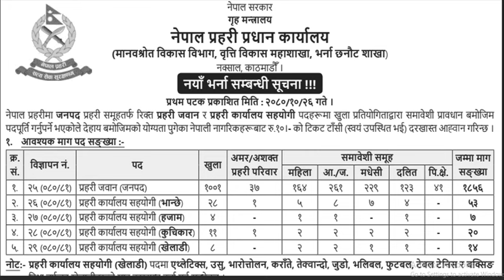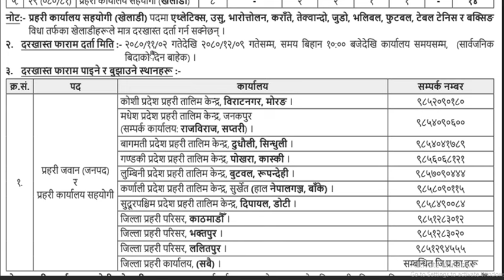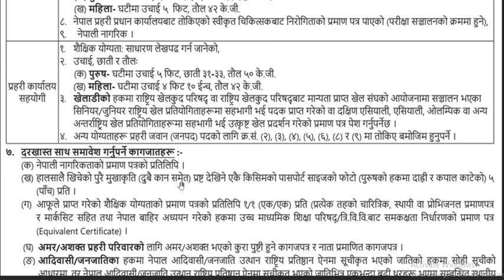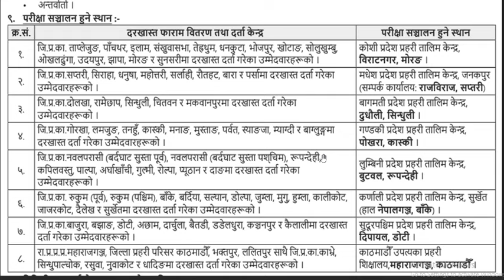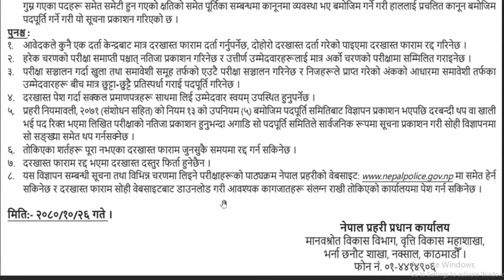Nepal police new vacancy 2080 | loksewa aayog vacancy | jawan vacancy | sunlight tv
1. nepal police vacancy
2. nepal police jawan vacancy
3. nepal police jawan new vacancy 2080
4. police jawan
5. loksewa aayog vacancy
6. loksewa aayog bigapan
7. sarkari jagir
8. new job vacancy.

job vacancy in nepal today
job vacancy in nepal 2079
job vacancy in nepal latest